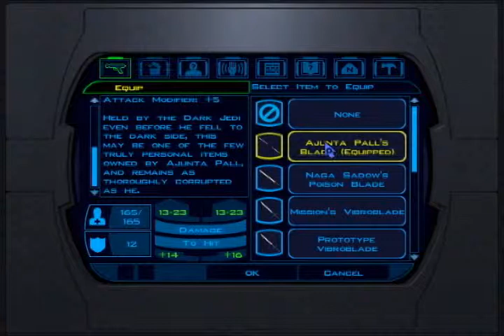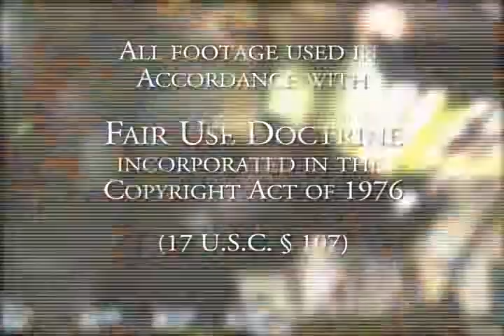Let's play KOTOR #19: House of the Rising Suns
Mad Flavius and KingODuckingham don't land at Mos Eisley but Geraldo THE INVINC turns Anchorhead into a wretched hive of scum and villainy all by himself as he murders the innocent and guilty alike in Episode XIX of WASD's "Knights of the Old Republic" Let's Play.

Artwork:           Amauros
Theme Music:  "Kick In", D. DiFonzo, BMI
                       Scott P. Schreer, BMI